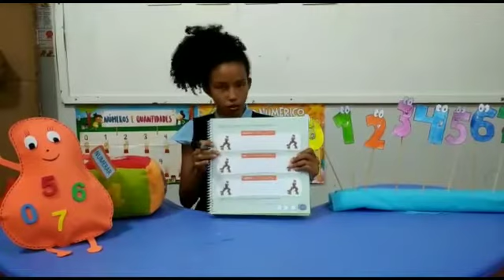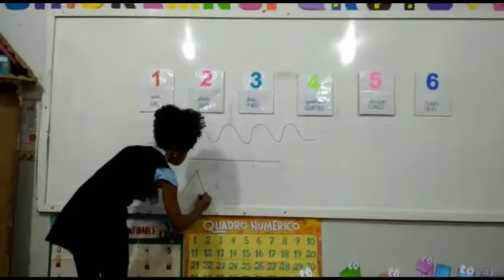G 3 Aula 24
Unidade brincadeira das artes. Página 41. Explorando as linhas.